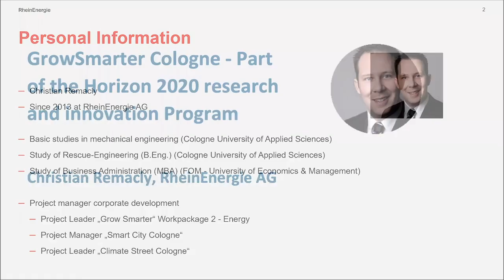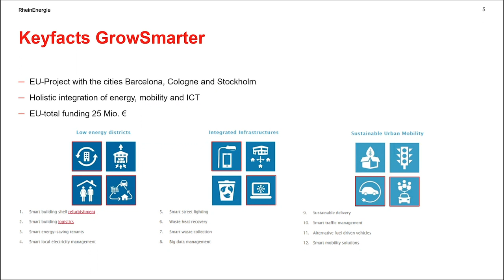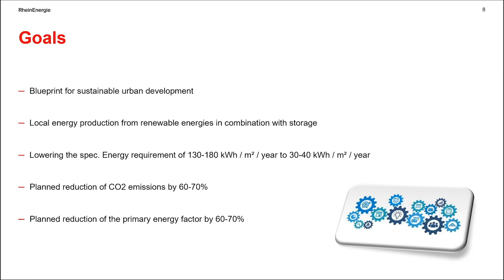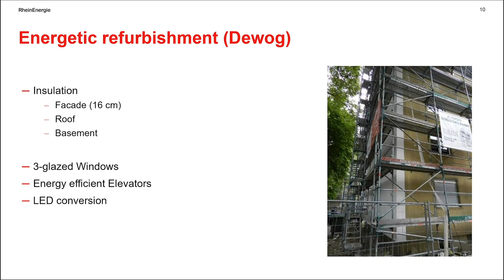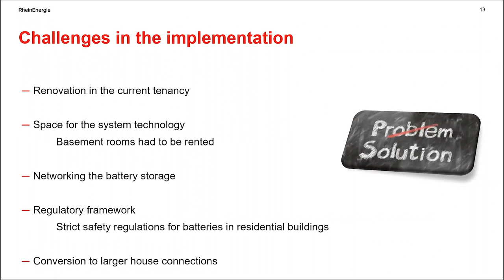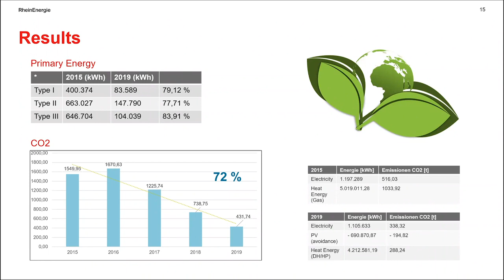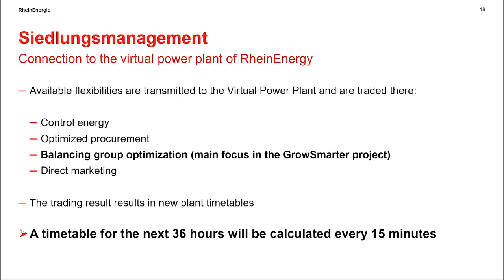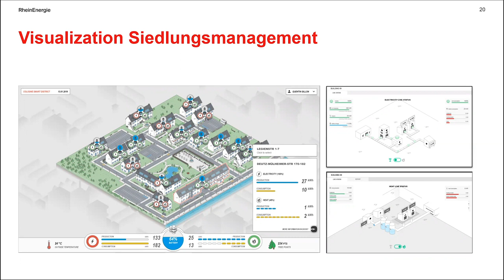GrowSmarter Cologne - RheinEnergie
[Deutsche Beschreibung siehe unten]

Yenilenebilir enerji kaynaklarının kullanımının artmasıyla birlikte, enerji talebini ve üretimini dengelemek için esneklik giderek daha önemli hale gelmektedir. “Talep tarafı yönetimi: merkezi olmayan ve toplu oyuncuların perspektifi” atölyesinde, özellikle kentsel alanlarda daha küçük, merkezi olmayan ve toplu oyuncuların yük yönetimini kullanarak dağıtım ızgarasını nasıl stabilize edebileceğini tartışmak istiyoruz. Alman Enerji Ajansı, dağıtım sistemi operasyonu „Stromnetz Berlin“ ve akıllı şehir Projesi „GrowSmarter“ uzmanları, teknik ve düzenleyici zorlukları paylaşacak ve TTY kullanımını artırmak için olası seçenekler sunacak.

Im Rahmen der Deutsch-Türkischen Energiepartnerschaft wurde in Zusammenarbeit mit der AHK Istanbul eine zweiteilige Online-Workshop-Reihe zum Thema Demand-Side Management organisiert.

In Zeiten des zunehmenden Einsatzes erneuerbarer Energiequellen wird Flexibilität immer wichtiger, um Stromnachfrage und -erzeugung in Einklang zu bringen. Im Workshop mit dem Schwerpunkt "Demand Side Management: Dezentrale und aggregierte Akteursperspektive" wollen wir diskutieren, wie kleinere, dezentrale und aggregierte Akteure insbesondere in städtischen Gebieten das Verteilnetz durch Lastmanagement stabilisieren können. Experten der Deutschen Energie-Agentur, des Verteilnetzbetreibers Stromnetz Berlin und des Smart-City-Projekts GrowSmarter werden technische und regulatorische Herausforderungen diskutieren und mögliche Optionen für einen verstärkten Einsatz von DSM aufzeigen.